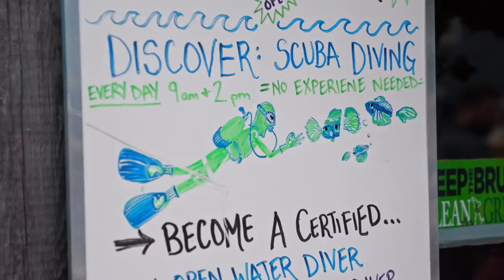Experience Shipwreck Scuba Diving in Tobermory, Ontario | Explore Canada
Shipwreck diving in Tobermory, Ontario is the fresh water scuba diving capital of the world. Join Kalin and Tom as they learn about the history and explore sunken ships in Georgian Bay.

This episode of the Explore Canada series, Vacations of the Brave, follows Tom Landis and Kalin O’Brien, as they travel to Tobermory, Ontario. Tom Landis opened Howdy Homemade ice cream shop about three years ago in Dallas, Texas with the idea to open a restaurant entirely run by people with special needs, ensuring every aspect enabled them to succeed.  After three years without a vacation, Tom and his star employee Kalin are travelling to experience the diversity of Canadian culture and acceptance.

Tobermory, Ontario is known as the fresh water scuba diving capital of the world.  Below the surface, there are twenty-two sunken shipwrecks dating back to the early 1900s.
Captain John from Diver’s Den explains the history of the ships including the most popular sunken ship, Sweepstakes.  This ship was carrying a load of coal from Pennsylvania when it ran a ground, causing it to sink.

Although Tom is unable to face his fear of scuba diving, Kalin dives down in the fresh waters of Tobermory to explore the sunken ships.  Some of the ships still have components intact; others are completely overgrown with algae.  The sunken ships of Tobermory are a spectacular site to see for any scuba diving enthusiast.